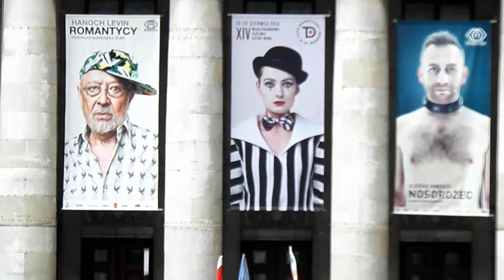FESTIWAL NA PL.DEFILAD - DLA PAMIĘCI OPOZYCJONISTY JACKA KURONIA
ZA  KILKA  DNI  MINIE 10.  ROCZNICA ŚMIERCI  JACKA  KURONIA,  LEGENDY ALBO  JAK  MÓWIĄ  CO  NIEKTÓRZY - PRZYWÓDCY  POLSKIEJ  OPOZYCJI, WSPÓŁZAŁOŻYCIELA "KOR",  CZŁOWIEKA  WYBITNEGO  I  PEWNIE  KONTROWERSYJNEGO. TEGO  ROKU  DOCZEKAŁ  SIĘ  "FESTIWALU"  PRZED  PAŁACEM  KULTURY  I  NAUKI  W  WARSZAWIE -  WYSTAWY  CIĄGNIKÓW  "URSUS",  WYSTĘPÓW  MŁODEGO  CHÓRU  Z  KRAKOWA  ORAZ   ORKIESTRY  AMATORSKIEJ.  ALE  PAMIĘĆ,  ŻE  BYŁ  I  MIAŁ  WIZJĘ  POLSKI  O  NIEBO  SPRAWIEDLIWSZEJ  OD  TEJ  OBECNIE  JEST  WOBEC  TEJ  OTOCZKI  KULTURALNO-WIDOWISKOWEJ,  WAŻNIEJSZA.